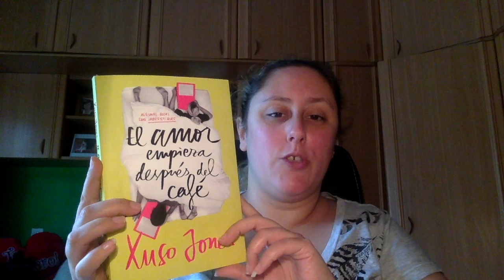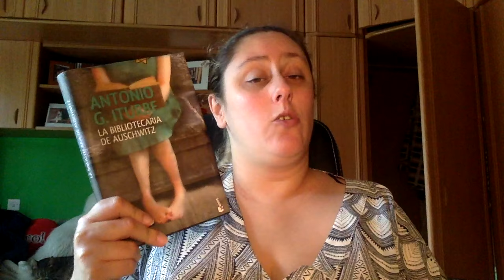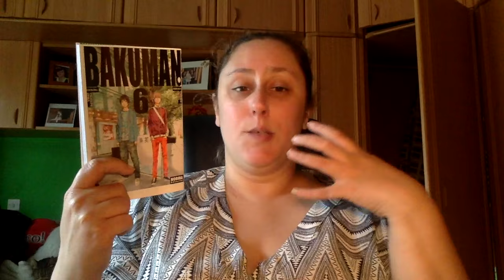Wrap Up Julio